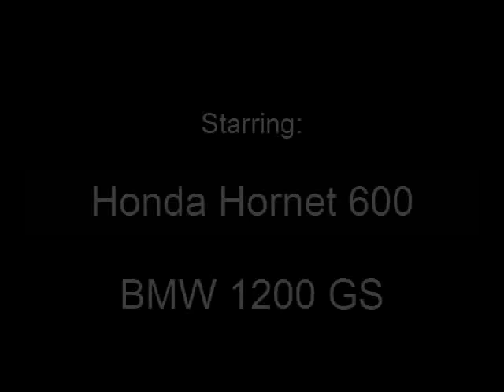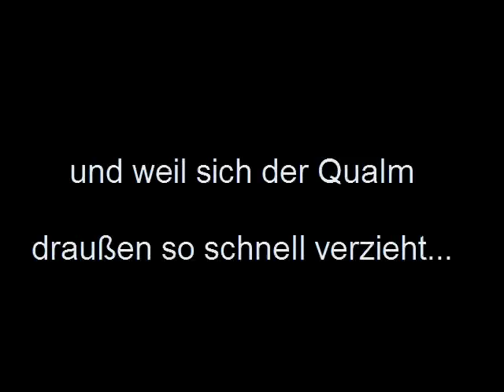Der Polterabend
Honda Hornet CB 600 F BMW 1200 GS
Burnout Metzeler Bridgestone Pirelli Diablo moped Qualm Gestank Drehzahl
Nacht